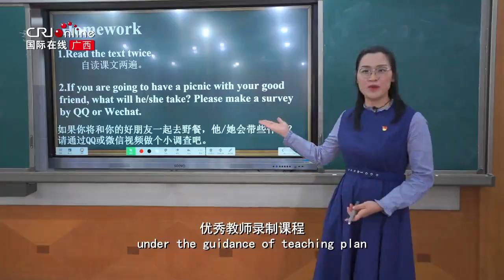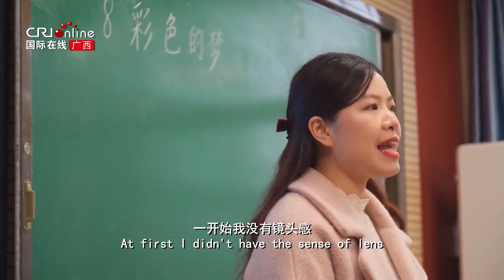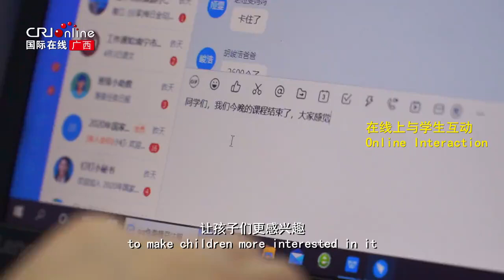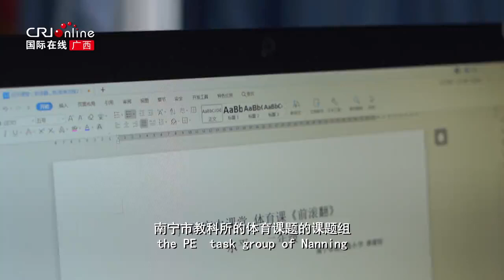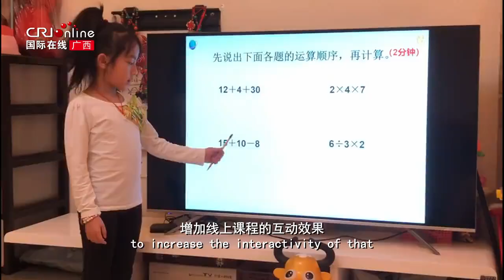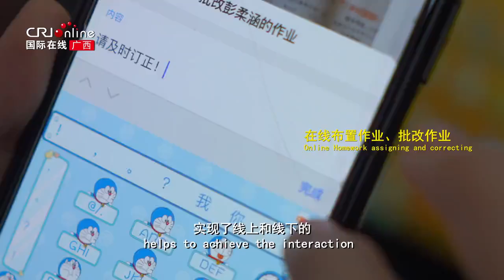How ot Study from Home during the COVID-19 outbreak？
Affected by COVID19，lots of people has worked and taken classes from home. Let’s see how students in Nanning，S China's Guangxi taking their online classes. Did the classes really help#coronavirus